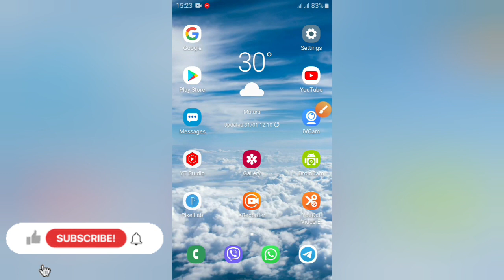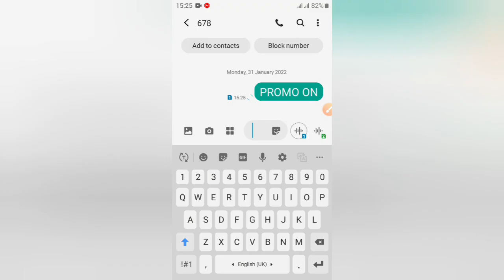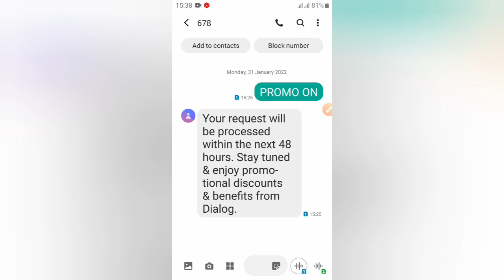How to get dialog free data/free 10GB data/dialog PROMO 2022 Sinhala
🔴මේක කරන්න පුලුවන් ඔයාලා ඩයලොග් සිම් එකක් පවිච්චි කරනවනම් විතරයි.මේ විදියට ඔයාලට 1GB,2GB,5GB,10GB වගේ ඩේටා  ලබා ගන්න පුලුවන්.massage එක යවපු ගමන්ම ඩේටා හම්බවෙන්නෙ නෑ මේක ඔන් කරලා තිබ්බම ඩයලොග් එකේ තියෙන සේරම offers ඔයාලගෙ සිම් එකට ගන්න පුලුවන්.මේ වගේ විඩීයෝ ඉක්මනටම බලන්න subscribe කරන්න.මේ වීඩියෝ එක බලන හැමෝම අදහස් ප්‍රශ්න පහලින් comment කරන්න.
How to get free Data in Dialog - Sinhala Video by Teach by Ravindu.